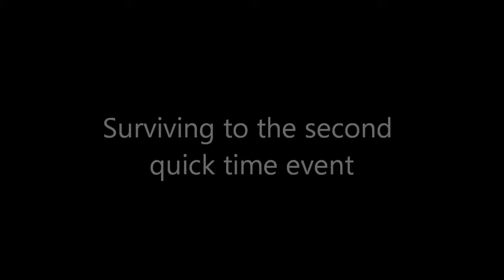Tomb Raider's Controversial Rape Scene